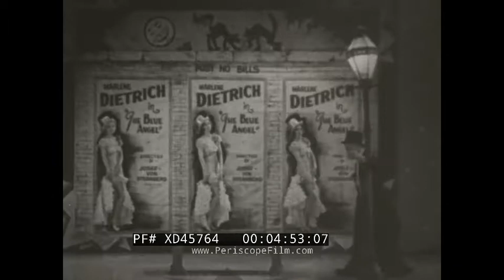HOLLYWOOD ON PARADE 1932 PARAMOUNT STUDIOS STARS GINGER ROGERS JACK OAKIE MITZI GREEN XD45764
Between 1932-34, Paramount Pictures produced a series of short subject films featuring the studio's stars. This, the first episode of "Hollywood on Parade", is hosted by Frederic March and features child actress Mitzi Green, who sings "Was That the Human Thing to Do?" Next, Ginger Rogers and Jack Oakie perform the song "Used to Be You", followed by an "a la Marlene Dietrich" performance of "Falling in Love Again" by the Brox Sisters with Jack Duffy. The short concludes with banjo player Eddie Peabody playing the "St. Louis Blues."

Incidentally, Eddie Peabody was the most famous American banjo player of his era, and an  instrument developer and musical entertainer whose career spanned five decades.